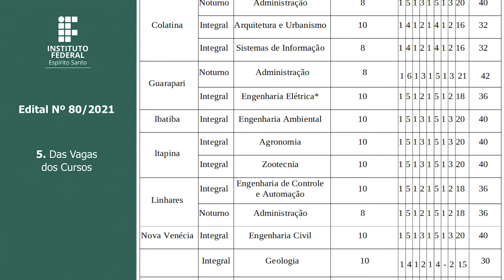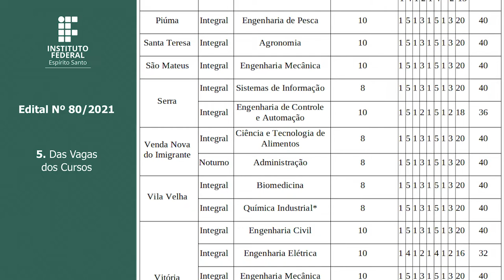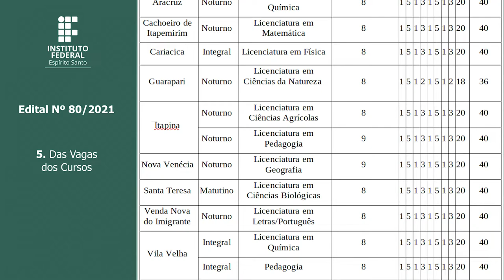Edital nº 80/2021 - Sisu - Processo Seletivo para Cursos de Graduação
Links citados no edital:
3.1, 9.1, 10.4, 10.8, 11.1, 14.1, 14.2, 14.4, 15.8.1, 16.1, 16.2, 19.3 e 19.7